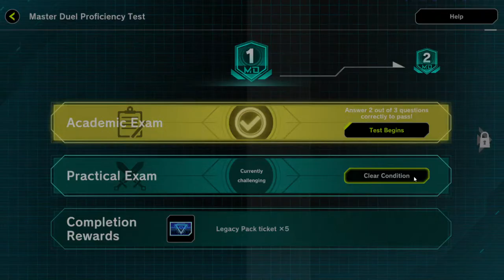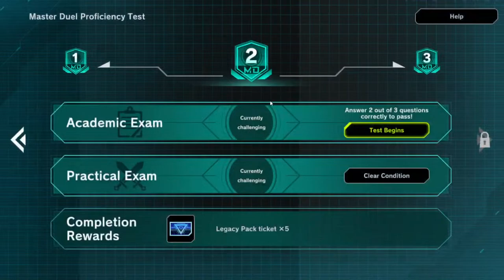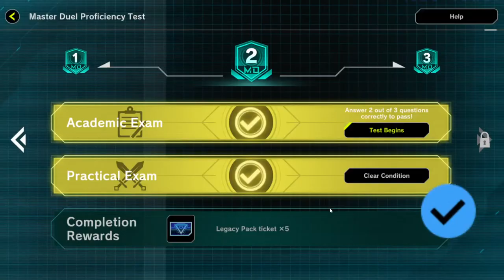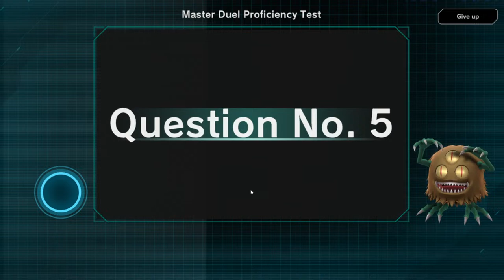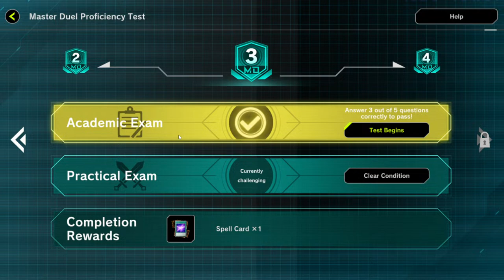Yu-Gi-Oh 2 (Yu-Gi-Oh Master Duel)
Having fun playing a card game